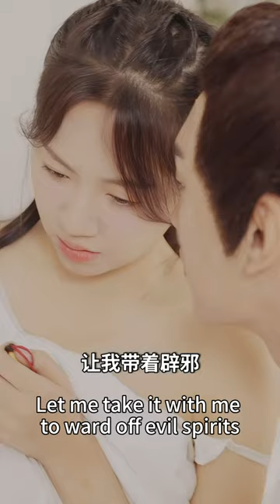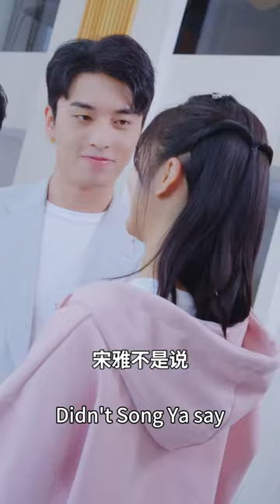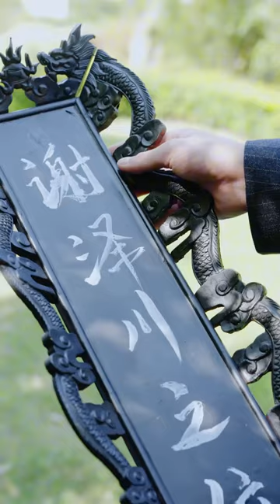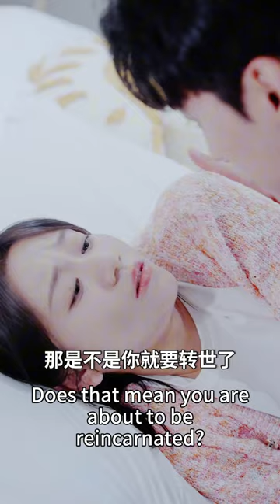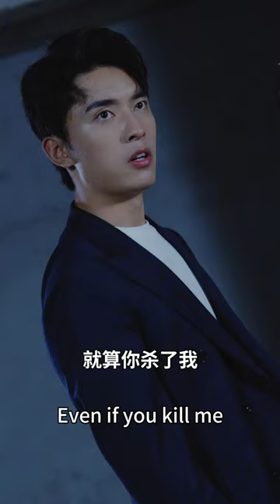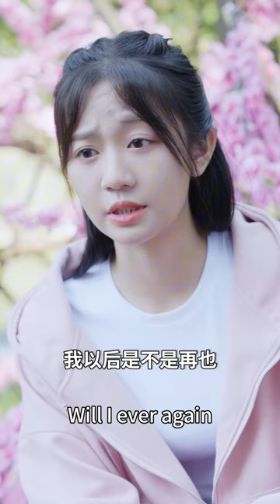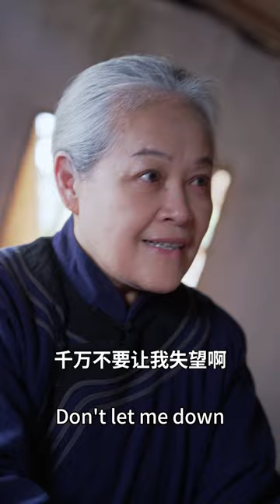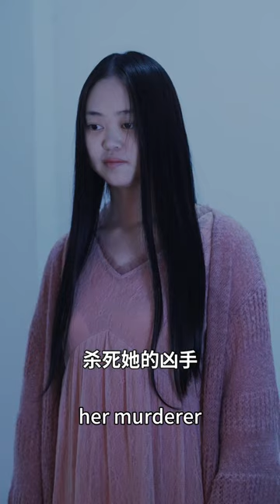[MULTI SUB]《將軍追我到現代》灰姑娘半夜撿了個穿越的古代將軍，居然說我是他守護千年的嬌妻？想盡辦法寵我上天！短剧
【将军追我到现代】